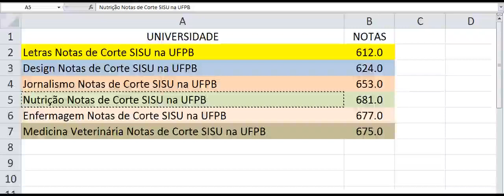Nutrição Notas de Corte SISU na UFPB